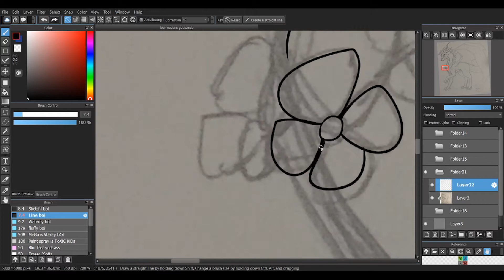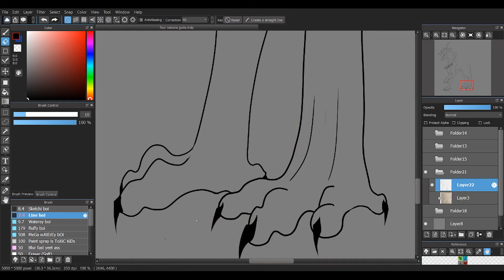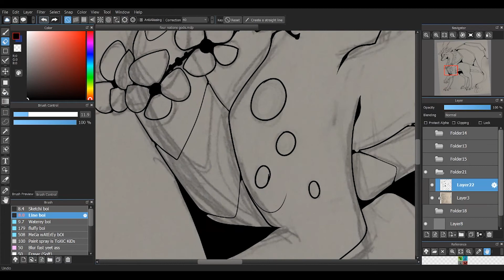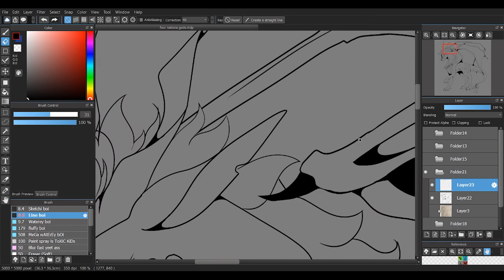Glade mother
.*☆Estimated time: 6hrs 40min ☆ *.

-Video Editing program used: Adobe Premiere [this isn't free T_T]
Character: Panos; affectionately called the glade mother by her children; is the elven deity of nature, knowledge, and flight.

Owned by the creators of the four nations discord and Minecraft server

•If you're interested in checking out my other art check out my Instagram

•Wanna have a chat? well come on down to the discord where people don't sleep :3
-[WARNING: this chat is active at all times of day especially in the middle of the night(PT). It is also a mature chat, NSFW content can and will be discussed if you have a problem with that please do not join]
(This track was pitch-shifted specifically for this video)